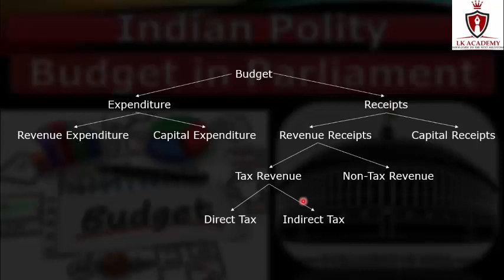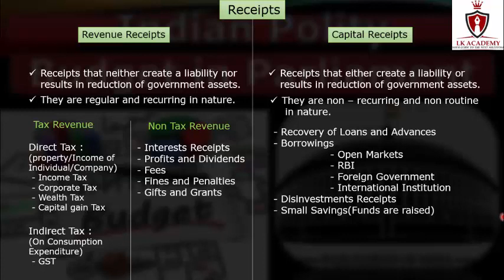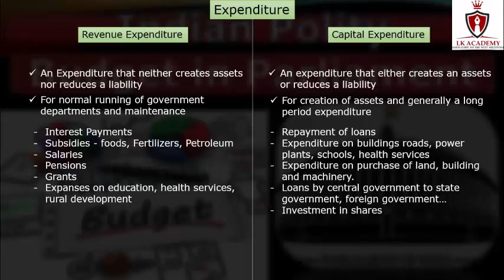What is Budget | बजट क्या है | Classification of Budget | Concept of Budget